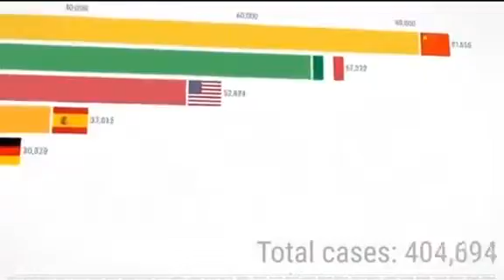Corona go burr